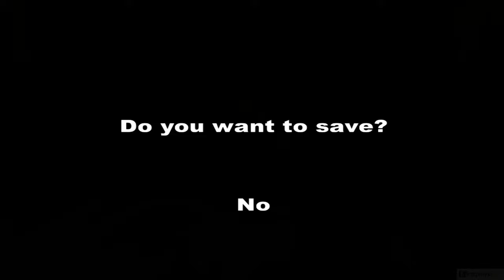Kaan: Barbarian's Blade (2002) - PC Gameplay 4k 2160p / Win 10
Try these if game is not working:
▪ dgVoodoo 2
▪ DxWnd

Kaan: Barbarian's Blade is a third-person action video game developed by Eko Software SARL and published by DreamCatcher Interactive. The game was released for Microsoft Windows in 2002 and then ported to PlayStation 2 in 2004.

The game is available as a download via GamersGate and DotEmu.

The game has 17 levels, where a young barbarian warrior Kaan must recover the orb of Hope from Tothum Siptet, a sorcerer with evil powers.

░▒▓ PC Hardware ▓▒░

CPU: Intel Core i7 8700K
RAM: 32 GB
GPU: GeForce RTX 2080 SUPER
OS:  Windows 10 64bit

░▒▓ Recording HW/SW ▓▒░

Nvidia Share